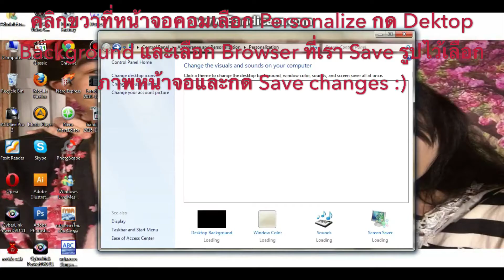วิธีเปลี่ยนภาพหน้าจอบน Windows7